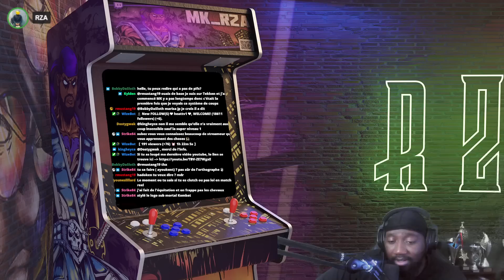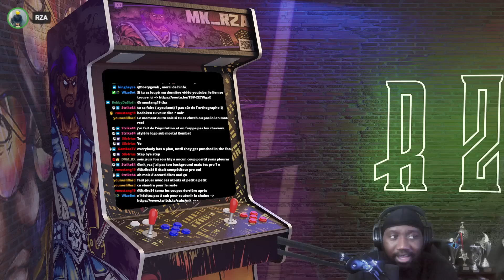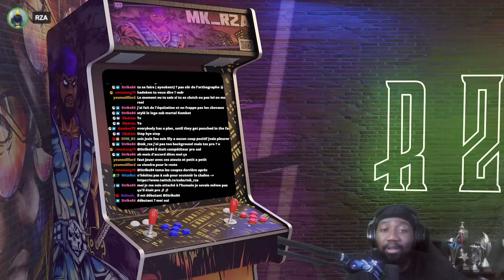GUIDE POUR VOUS LANCER DANS STREET FIGHTER 6 : CHOISIR SON PERSONNAGE